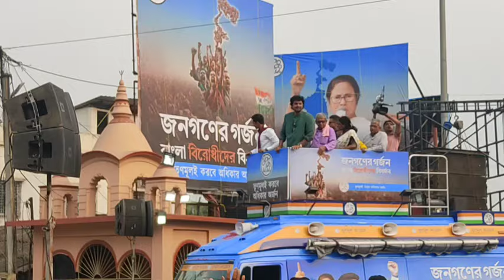ঘাটালে অভিষেক ব্যানার্জীর রোড শো দেবের সমর্থনে